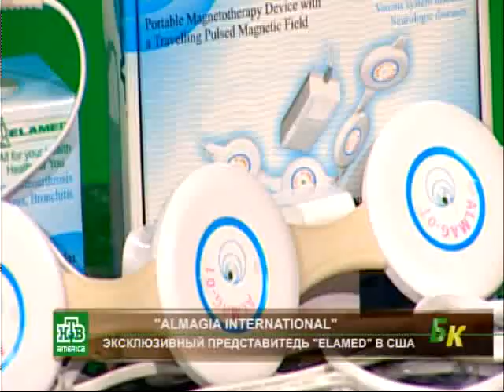Dr. Pawluk interview on Russian TV (PEMF Expert)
This is a Russian television interview with Dr. Pawluk.

In this PEMF therapy interview, Dr. Pawluk explains magnetic field therapy and how he became a PEMF expert.

▬▬ ABOUT DR. PAWLUK ▬▬

Dr. William Pawluk, MD, is considered the foremost authority on the use of Pulsed Electromagnetic Field therapy for pain in North America. He has been using PEMF Therapy in his personal medical practice for years and has helped hundreds of doctors and practitioners find the right PEMF devices for their practice. He’s constantly looking at different magnetic systems to complement the ones he already trusts. From years of working with static magnets and now PEMF therapy devices, he has treated or supported the treatment of thousands of individuals – himself, family members, neighbors, pets, patients and the curious.

Dr. Pawluk is a practical medically and holistically trained physician. He is a formerly Board-Certified family physician with a practice near Baltimore, Maryland. He has had academic appointments at Johns Hopkins and the University of Maryland as well as training in acupuncture, homeopathy, hypnosis, and bodywork. He specializes in pain management techniques without medication and has used PEMF therapy successfully to treat neuropathy, injuries, and over 50 other conditions.

▬▬ WHY PEMFs? ▬▬

PEMFs (compared to other alternative pain solutions such as laser, ultrasound, TENS, and even acupuncture) have the best value for the cost because magnetic therapy goes all way through the body, is very safe and is available for home use. PEMF Therapy is also beneficial to a much wider range of conditions including insomnia and weight loss. The availability for home use is critical. Many therapies, including Electromagnetic therapy, are most effective if you can perform treatments daily. However, it is not always possible to visit your doctor daily. Therefore, it’s much better for patients/individuals to own their own PEMF devices for daily home use. Proper instruction is an important part of individuals seeing success from doing their own home PEMF treatments.

▬▬ ☆ THE FUTURE OF PEMF THERAPY ☆ ▬▬

My goal is to bring the benefits of this extraordinary therapy to as many people as possible by sharing the research into the amazing results that PEMF Therapy can achieve across a wide spectrum of health conditions and physiologic functions. In order to be able to help the most people with alternative treatments for chronic pain, I work diligently to keep up-to-date and be the most informed on what research has been done and what works best and share these developments with the public and the medical community.

When a doctor or skeptic says there is no evidence to support the use of PEMFs or magnet therapy for pain, my hope is that this channel and my website will help to demonstrate that just because it’s not considered standard medical care doesn’t mean it’s not valuable.

▬▬ CONTACT DR. PAWLUK ▬▬